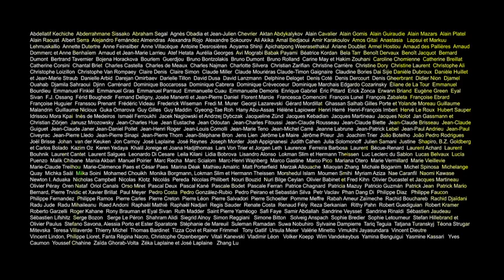Les 20 ans de l'ACID vu par les élèves de l'ENSAD (1)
L'ACID a proposé aux élèves de 2nd année "Cinéma d'animation" de l'Ecole Nationale Supérieure des Arts Décoratifs de réaliser quatre films annonces pour célébrer les 20 ans de l'association, dans le cadre d'un projet pédagogique.

Suivi Pédagogique : Sébastien Laudenbach et Florence Miailhe
Réalisation : Nina Barrois, Theophile Bouchet, Mélody Boulissière, Pierrick Greibill, Thomas Lelouch, Cindy Lo, Rosalie Loncin, Lucas Malbrun, Marie Mérigot, Sophie Pastorello, Jean-Baptiste Peltier, Aurore Peuffier, Emilie Pigeard, Antoine Presles.

Réalisation des bandes sonores en partenariat avec le CNSMDP, sous la supervision de Marie-Jeanne Serero.